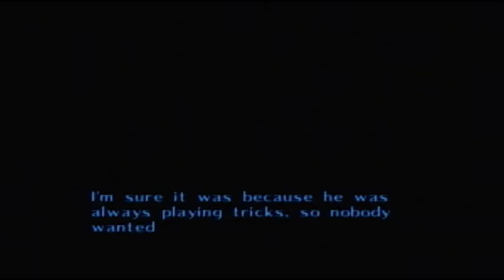Zelda: Majora's Mask - Part 4 - "Monkeys, Witches, and Poision."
We head off to the first of the four areas. The Southern Swamp.